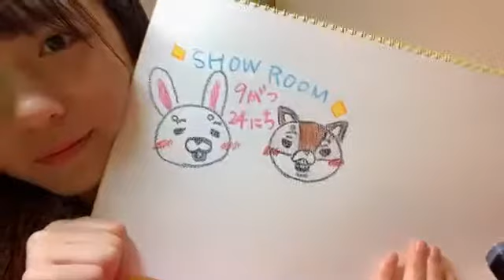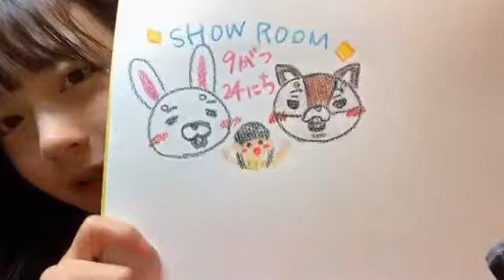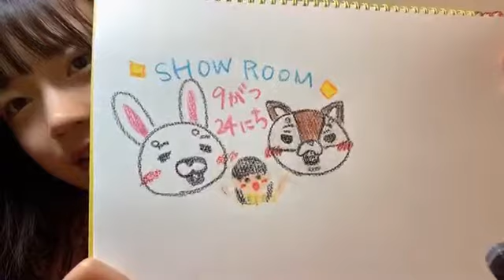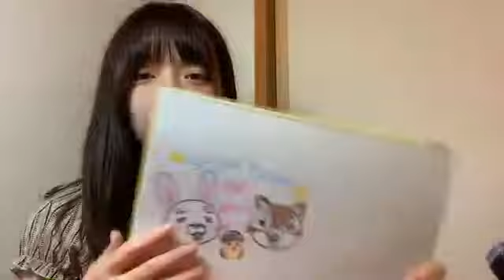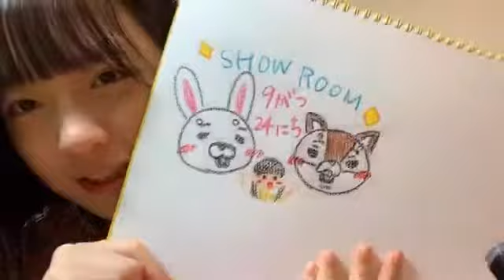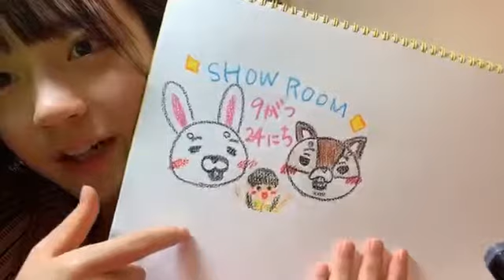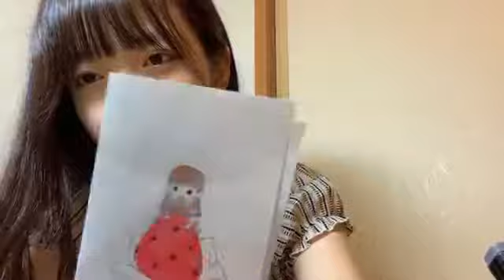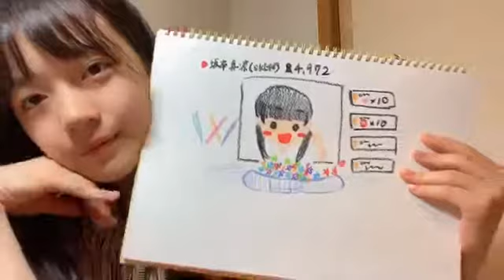190924 Showroom SKE48 Team S Sakamoto Marin 2116